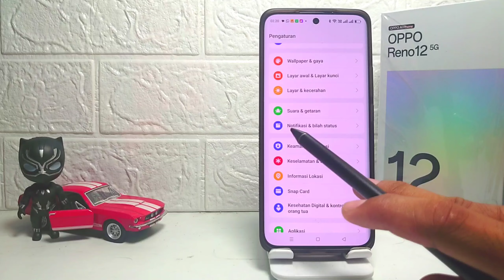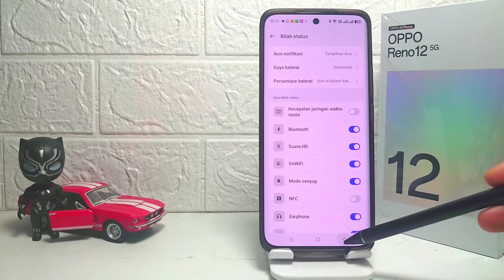Cara Menampilkan Persentase Baterai Di HP Oppo Reno 12 5G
Video ini berkaitan dengan pencarian:

cara menampilkan persentase baterai
oppo reno 12 5g
cara menampilkan persentase baterai di hp oppo
reno 12 5g
persentase baterai reno 12 5g
cara menampilkan persentase baterai di hp reno 12 5g
cara menampilkan persentase baterai reno 12 5g.